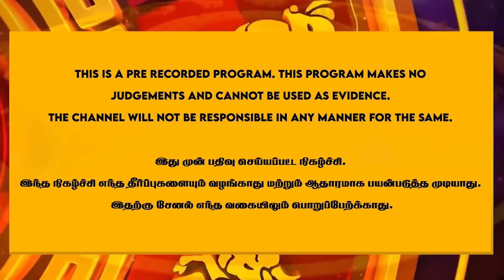நூறு வாட்டி ஏமாந்தாலும் திருந்த மாட்டார்கள் | குரு பெயர்ச்சி 2024